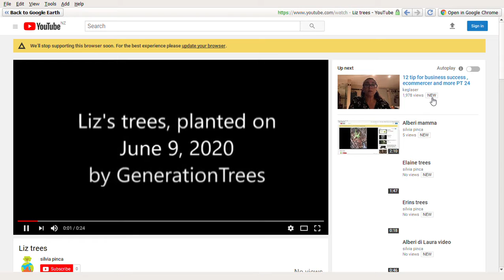Lizs trees video